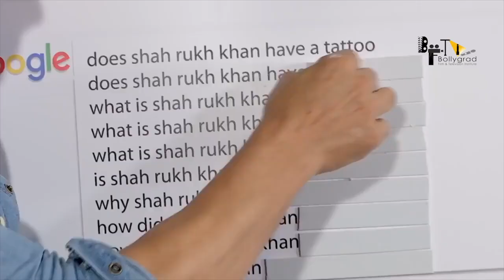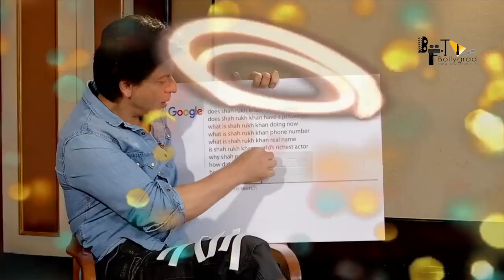Pathaan | 31 Interesting Facts | Shah Rukh Khan | Deepika P | Salman Khan | John A | Siddharth Anand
Why are people so much excited about this cameo?
Which was the Last movie of Shahrukh Khan?

Superstar Shah Rukh Khan is all set to be back on screen with his huge Bollywood projects, one of which is ‘Pathan’, directed by Siddharth Anand which shall be a part of YRF Project 50 announced in coming 50 days.

According to a report by Bollywood Hungama, the movie will be executed on a larger scale and with action- packed sequences, with SRK playing a massy character. Not only that but actress Deepika Padukone is also said to be a part of this project which shall be on the floors in November.

‘King of Bollywood’ was supposed to work for Rajkumar Hirani’s social drama which is delayed because of it’s due in the script further pushing the pre-production, so the film is not ready until the second half of year 2022, as put by Bollywood Hungama. Same reason now has made him to get his dates for ‘Pathan’ which will be out in late 2021

Voice by Phankuri
Edited by Shreyas Archives